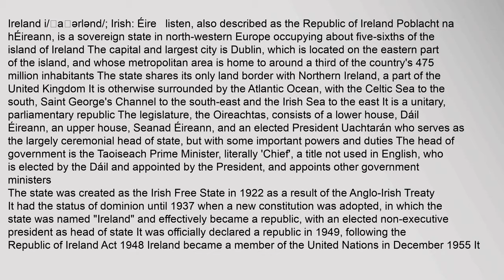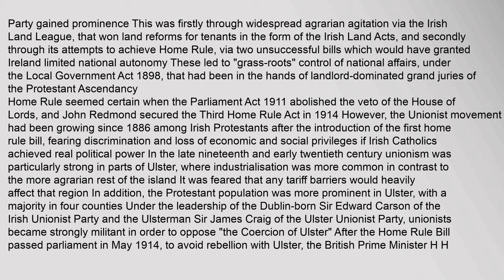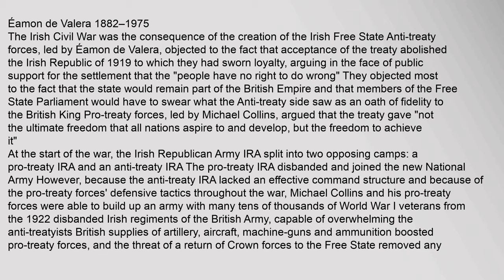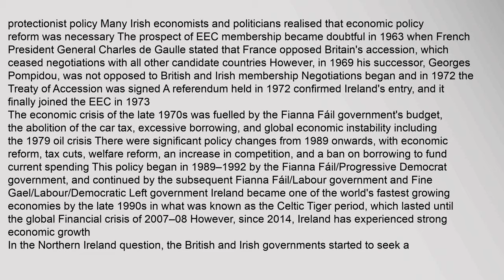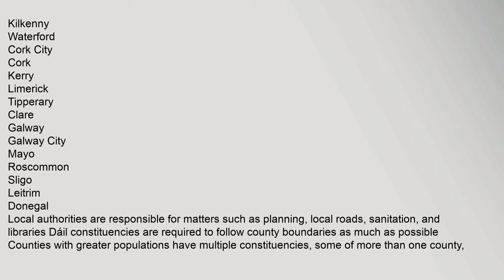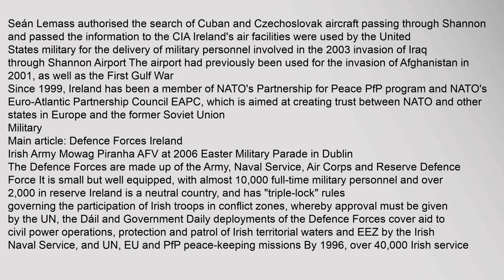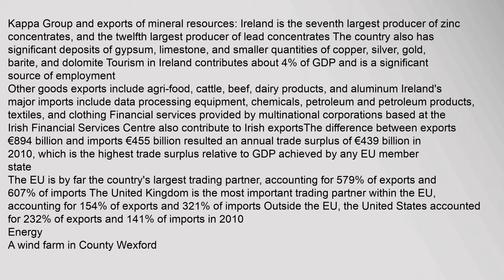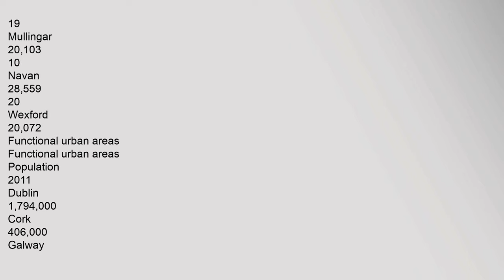Republic of Ireland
Ireland i/ˈaɪərlənd/; Irish: Éire ˈeːɾʲə listen, also described as the Republic of Ireland Poblacht na hÉireann, is a sovereign state in north-western Europe occupying about five-sixths of the island of Ireland The capital and largest city is Dublin, which is located on the eastern part of the island, and whose metropolitan area is home to around a third of the countrys 475 million inhabitants The state shares its only land border with Northern Ireland, a part of the United Kingdom It is otherwise surrounded by the Atlantic Ocean, with the Celtic Sea to the south, Saint Georges Channel to the south-east and the Irish Sea to the east It is a unitary, parliamentary republic8 The legislature, the Oireachtas, consists of a lower house, Dáil Éireann, an upper house, Seanad Éireann, and an elected President Uachtarán who serves as the largely ceremonial head of state, but with some important powers and duties The head of government is the Taoiseach Prime Minister, literally Chief, a title not used in English, who is elected by the Dáil and appointed by the President, and apporepublic of ireland, republic of ireland and north ireland map, republic of ireland football association, republic of ireland soccer league, republic of ireland first division, republic of ireland national team Republic of Ireland